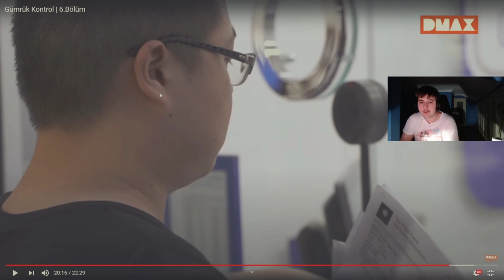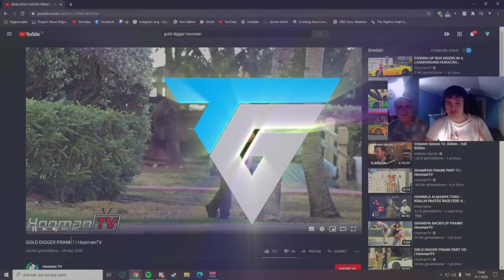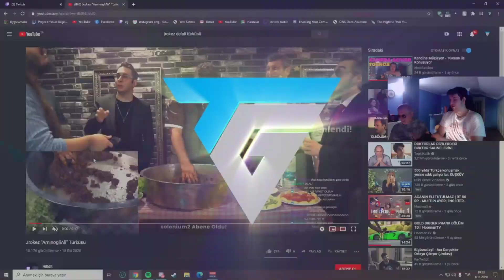TGenos Babasıyla Beraber Yayın Yapıyor Twitch Komik Anlar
2 yıldır twitch yayınları izleyen sizin gibi bir izleyiciyim. Youtube kanalım için de sevdiğim yayıncıların yayınlarından kesitler, olaylara bakış açıları ve tepkilerini yüklüyorum.